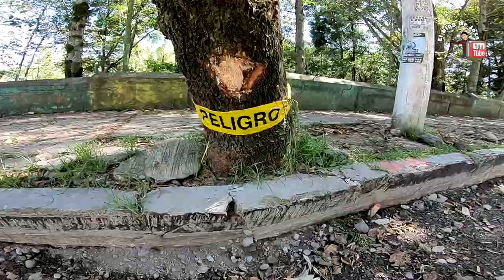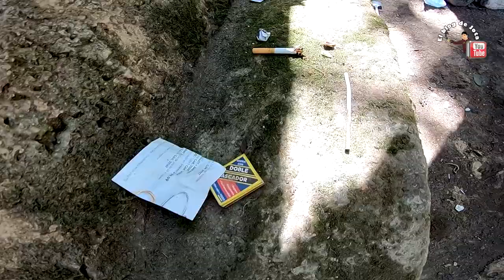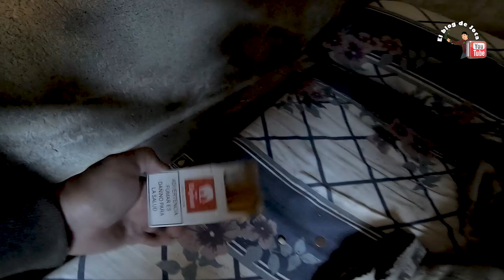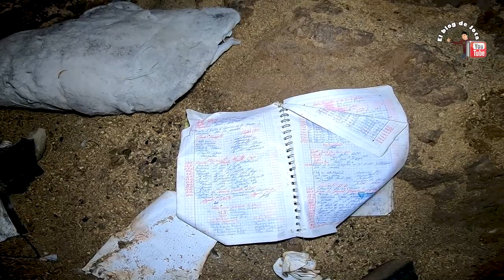Descubriendo el Misterioso Destino Mortal en las Cavernas del Tingo 😱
TRATA DE SABER DONDE HA MUERTO UNA PERSONA EN LAS ESCALOFRIANTES CUEVAS DEL TINGO.

Saludos amigos exploradores ese lugar es realmente un poco escalofriante sabiendo que una persona que vivía aquí murió talvez dentro de estas cuevas misteriosas además de que en la edición se puede observar como un rostro de fantasma dentro de la cueva, la verdad me quede con las ganas de conocer más de estas cuevas o conocer a la persona que vivía en este lugar.
Si les gusto ESTE VÍDEO " TRATANDO DE SABER DONDE  HA MUERTO UNA PERSONA EN LAS ESCALOFRIANTES CUEVAS DEL TINGO.